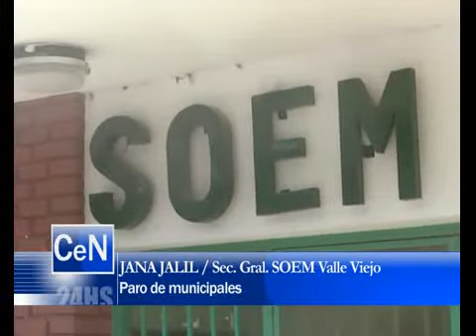jana jalil_13_04.flv